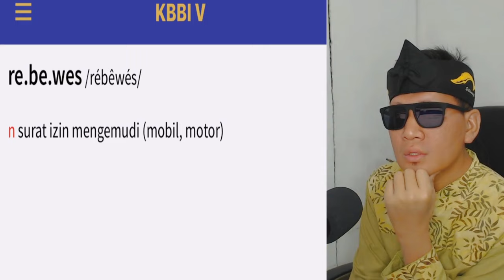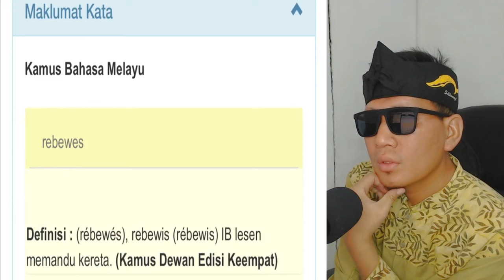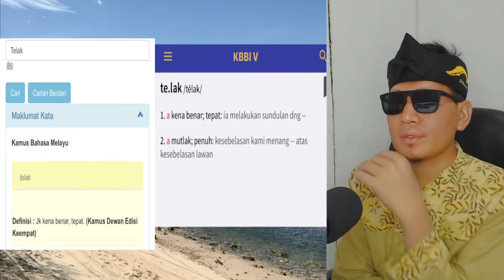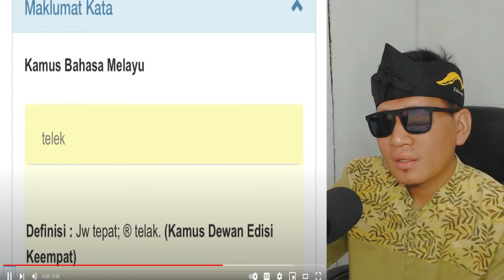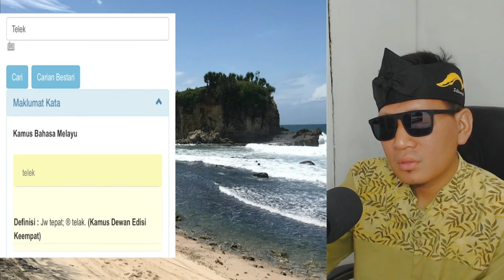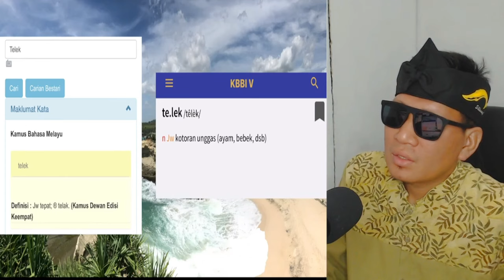TERKEJUT❗DI MALAYSIA KOK GINI⁈ SANGAT JAUH BERBEZA DENGAN DI KAMUS BESAR BAHASA INDONESIA⁈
GAES BANTU SUPPORT CHANNEL KITA :

+ @CAKMOJIB TV
+ @KEBUN CAKMOJIB